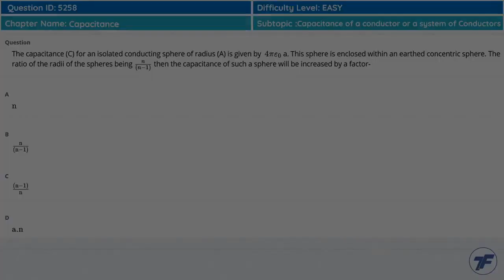Capacitance - Important question